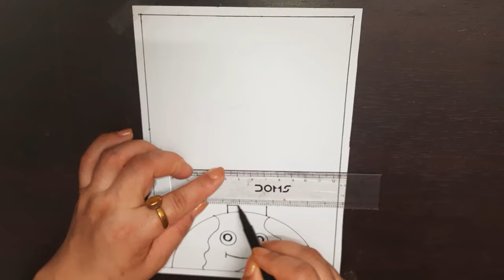Independence Day Drawing / Independence Day Drawing Easy Step By Step / Independence Day Poster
Your quires
independence day drawing with color
15 august drawing
flag drawing